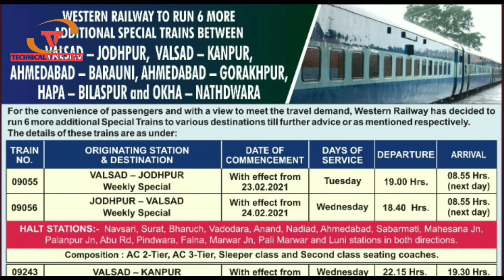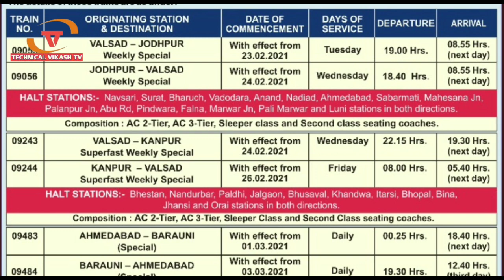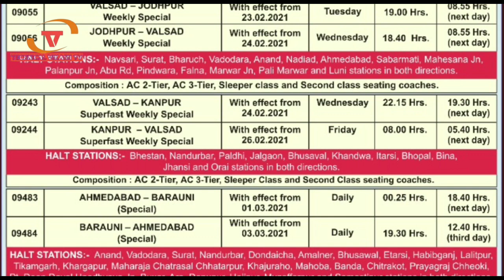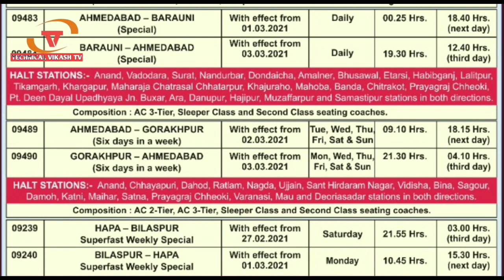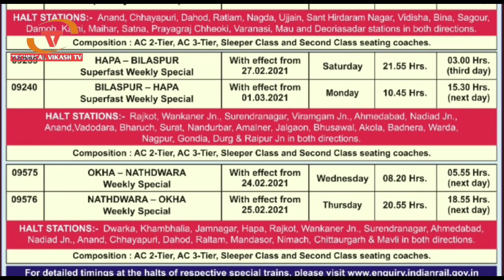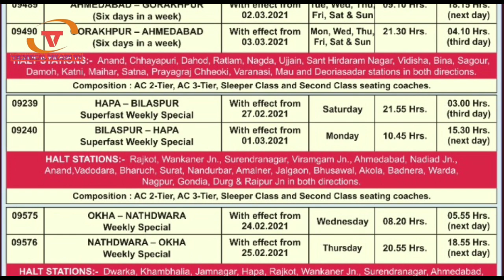12 और स्पेशल ट्रेन सुरू 22 फरवरी से टिकट बुकिंग सुरू। Indian railways New 12 special train start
12 और स्पेशल ट्रेनों सुरू 22 फरवरी से टिकट बुकिंग सुरू। Indian railways New 12 special train

Train List 👆🏻